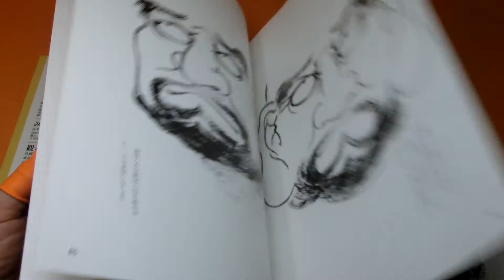The Picture of Bodhidharma book from Japan Japanese daruma doll (0778)